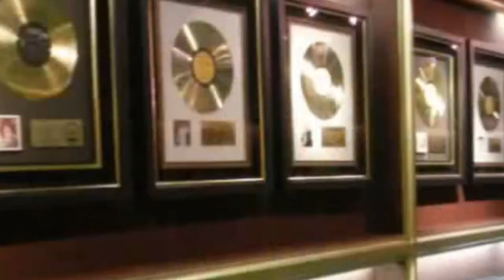Infinite Love (Tribute) - Elvis Presley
Infinite Love - Elvis Presley

to get continuous updates, thank you.